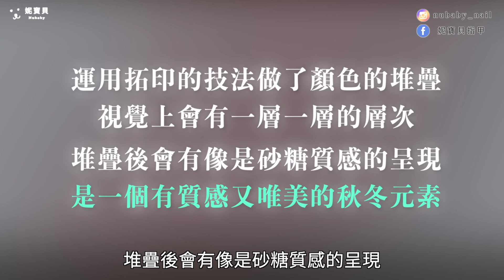拓印仿砂糖 質感手繪指甲｜美甲筆刷應用｜藝術凝膠設計示範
這次要來繪製的就是進入秋天，女孩們都會很喜歡的櫻花色，拓印仿砂糖指甲，運用拓印的技法做了顏色的堆疊，視覺上會有一層一層的層次，堆疊後會有像是砂糖質感的呈現，是一個有質感又唯美的秋冬元素，老師巧妙利用了不規則的筆觸，讓我們一起來看看老師是怎麼繪製的吧～

00:00 拓印仿砂糖 質感手繪指甲
00:50 戳戳筆不規則上色
02:13 上層包起來
02:44 小幫手繪製
03:00 老師講解筆壓
04:06 作品完成

孩子咬指甲 小朋友咬甲能不能矯正？幼童摳指甲該怎麼辦呢？

手部深層保養-手部保養 步驟流程 硬繭去除 精油保濕導入

足部深層保養- 足部保養 足保 步驟流程 足底厚繭 指緣硬繭去除